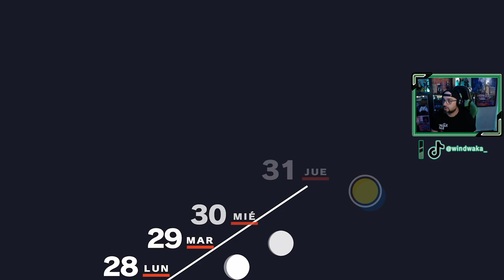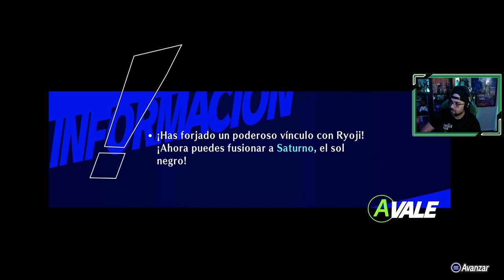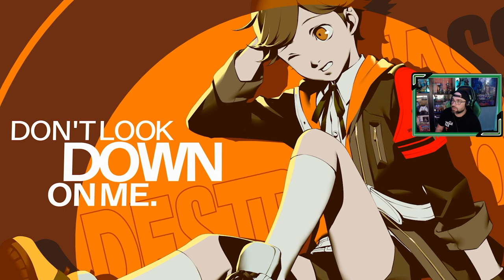Persona 3 Reload | # 62 | "El perdón"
Llegamos al 30 de diciembre, la decisión con respecto a Ryoji está tomada, vamos a escoger el  perdonar.

1. Primer día de instituto
2. SEES - Sociedad Extraescolar de Ejecución de Sombras
3. Torre Tártaro
4. Nuevos confidentes [ 22 Abril ]
5. Consejo estudiantil [ 25 Abril ]
6. Mejorando confidentes [ 7 Mayo ]
7. El incidente del Monorraíl [ 7 Mayo ]
8. Exámenes [ 12 Mayo ]
9. Avanzando en la Tártaro [ 23 Mayo ]
10. Hidetoshi y la normativa del instituto [ 25 Mayo ]
11. Fantasmas en el instituto [ 29 Mayo ]
12. La desaparición de Yamagishi [ 3 Junio ]
13. Fuuka [ 8 Junio ]
14. Mitsuru entra en juego! [ 13 Junio ]
15. Keisuke, y el club de arte [ 15 Junio ]
16. El perro del sacerdote [ 17 Junio ]
17. Los extraños de la Hora Oscura [ 22 Junio ]
18. Un monje inusual [ 26 Junio ]
19. Champs de Fleur [ 2 Julio ]
20. Últimas clases antes de las vacaciones [ 8 Julio ]
21. Viaje a la isla de Yakushima [ 18 Julio ]
22. Aigis [ 20 Julio ]
23. Koromaru, el nuevo integrante del grupo [ 23 Julio ]
24. La puerta Monad [ 2 Agosto ]
25. Avanzando en Tártaro [ 3 Agosto ]
26. Instalación subterránea [ 4 Agosto ]
27. Hayase, un nuevo confidente [ 15 Agosto ]
28. Últimos días de las vacaciones de verano [ 19 Agosto ]
29. Noches de agosto en Tártaro [ 20 Agosto ]
30. Días de Cine y Tártaro  [ 23 Agosto ]
31. Ken Amada [ 25 Agosto ]
32. El regreso a clases y la Luna de Septiembre [ 1 Septiembre ]
33. La chica misteriosa [ 6 Septiembre ]
34. La decisión de Shinjiro  [ 10 Septiembre ]
35. La preocupación de Ken Amada [ 15 Septiembre ]
36. Las palabras de Takaya [ 17 Septiembre ]
37. El festival cultural del instituto [ 21 Septiembre ]
38. El final de la historia de la pareja de ancianos [ 24 Septiembre ]
39. Una noche en Tártaro [ 30 Septiembre ]
40. La solución de Aragaki [ 2 Octubre ]
41. El avance de Ken [ 5 Octubre ]
42. Días de Tártaro [ 7 Octubre ]
43. Despedida de Natsuki, exámenes, y Tanaka [ 10 Octubre ]
44. Kenji Tomochika [ 21 Octubre ]
45. La elección de Keisuke Hiraga [ 26 Octubre ]
46. La antesala de la última luna [ 30 Octubre ]
47. La última luna  [ 2 Noviembre ]
48. Ryoji Mochizuki, el chico nuevo en clase [ 5 Noviembre ]
49. Conociendo a Ryoji Mochizuki [ 11 Noviembre ]
50. Viaje a Kyoto [ 14 Noviembre ]
51. Strega!! [ 20 Noviembre ]
52. Jornadas del trabajo [ 23 Noviembre ]
53. La solución de Hidetoshi Odagiri [ 28 Noviembre ]
54. El pasado de Ryoji [ 1 Diciembre ]
55. Días de reflexión [ 7 Diciembre ]
56. Turno de Tártaro [ 10 Diciembre ]
57. Exámenes y el corazón roto de Chihiro [ 12 Diciembre ]
58. Subiendo pisos en Tártaro [ 19 Diciembre ]
59. Un día con Elizabeth [ 20 Diciembre ]
60. Últimos días de diciembre [ 22 Diciembre ]
61. No hay perdón [ 30 Diciembre ] Final Malo
62. El perdón  [ 30 Diciembre ]